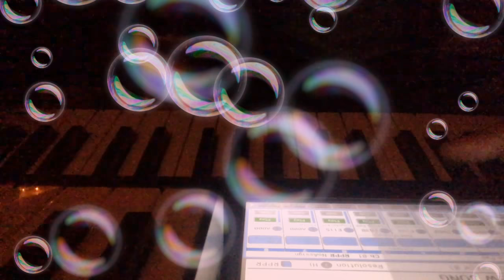My Seashore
Feels like facing the ocean at night with a jam.
System 1m+ D05+ Krome & MiniNova